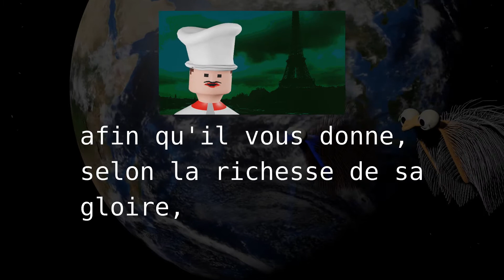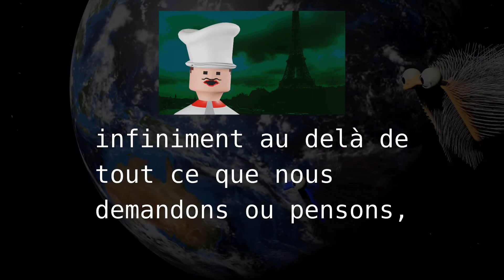Ephesians 3:14-21 French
Help to memorize Scripture.